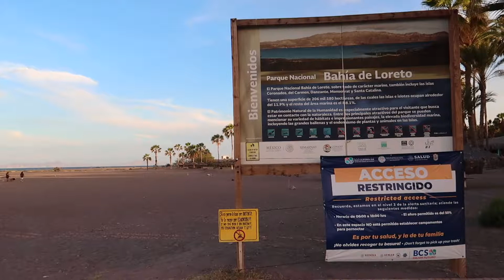De retour au MEXIQUE !!! 🇲🇽 Vlog Basse Californie du Sud 🌵☀️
** 👇🏻 GO, DÉROULE LA BARRE D’INFO 👇🏻 **

Holà la famille ! Après seulement 13 jours et à contre cœur, on a quitté le Costa Rica et ses plages de rêves 😪

Mais notre nouvelle destination promet de nous offrir de belles choses elle aussi ! On débarque donc en Basse Californie du Sud, plus précisément à La Paz où on passera une nuit avant de remonter en voiture jusqu'à Loreto. Les paysages sur le trajet nous en mettent plein la vue, les montagnes désertiques remplies de cactus s'enchaînent et on adore 😍

On visite la charmante petite ville de Loreto qui est très calme contrairement aux villes animées du Yucatan.
Après quelques jours sur place à décompresser, on reprend la route direction ... Todos los Santos ou plus précisément Pescadero, un petit village au milieu du désert. 🌵 On s'est déniché un logement très atypique où l'on passera quelques jours à surfer et chiller mais ça vous le verrez dans la prochaine vidéo (partie 2) qui arrive très rapidement (pour une fois) ! 😁

Rendez-vous dans quelques jours pour la prochaine vidéo, ne la loupez pas  🙌🏻

Si vous êtes en tour du monde ou simplement amoureux du voyage, n'hésitez pas à vous abonner à notre chaîne pour suivre nos aventures et ne pas louper tous nos conseils et avis 🌴

On répond soigneusement à tout le monde ! ❤

Suivez-nous aussi sur Instagram et TikTok 📷 : @totomargot_voyage

MUSIQUES DE CETTE VIDÉO :

Bon visionnage,

Margot & Thomas ❤️